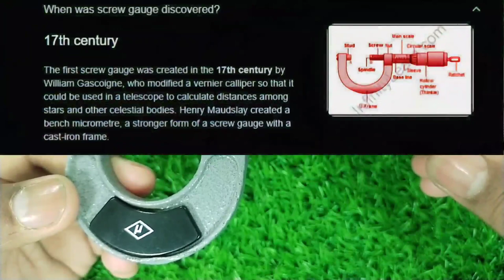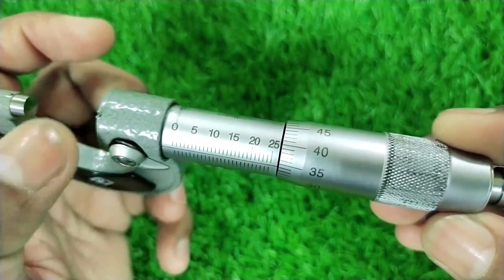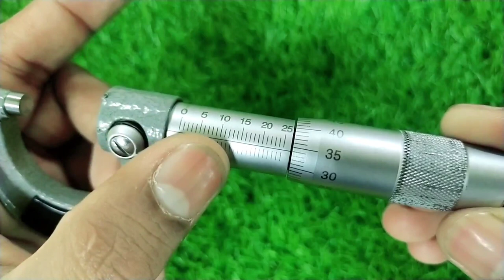Micrometer Screw Gauge | Part (1/7)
Dear Friends,
A manual screw gauge, also known as a micrometer screw gauge, is a measuring tool used to measure the thickness or diameter of an object with high precision.

It consists of a U-shaped frame with a spindle and an anvil. The spindle has a screw thread on it that moves along the frame when the thimble is rotated. The anvil is a flat surface against which the object being measured is pressed.

To use the manual screw gauge, the object is placed between the spindle and the anvil, and the thimble is turned until the spindle makes contact with the object. The measurement is read off the scale on the thimble and the barrel of the gauge. The smallest scale division on the thimble represents the smallest measurement that can be read, typically 0.01 mm or 0.001 inches.

Manual screw gauges are commonly used in engineering, machining, and manufacturing industries to ensure precise measurements of parts and components.

maksb.16169